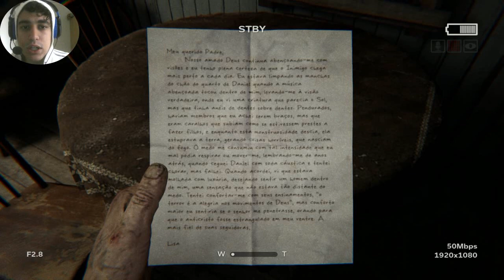HOMEM ME OBSERVANDO NO MATO - OUTLAST 2 #3